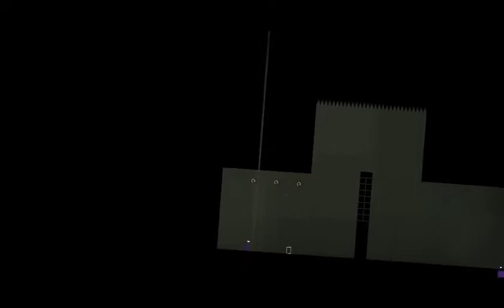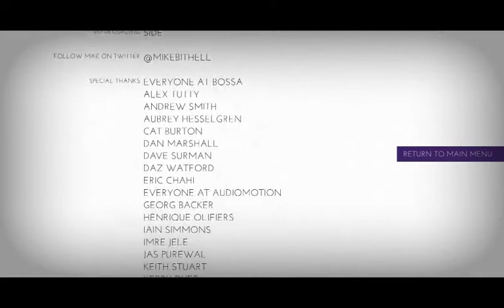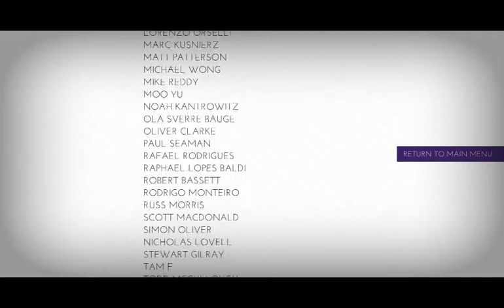Let's Play Thomas Was Alone 016 - Into the Light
Though the doomsaying Anna has abandoned our heroes, Benjamin and Sarah are determined to reach the Fountain of Knowledge. Will they reach their goal? What will happen if they do? And how does all this set Sarah on the path to meet Thomas and become an Architect? One way or another, this story is coming to an end...

Benjamin's Flight is a DLC chapter for Thomas Was Alone. It was developed and published by Mike Bithell.